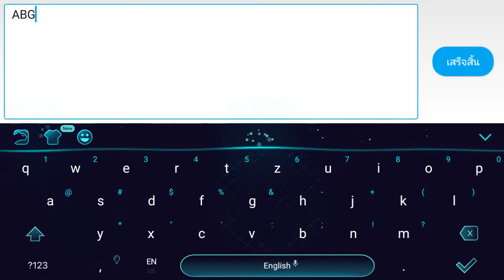สควอชแชมเปี้ยนกีฬาลูกบอลในชายหาด - Saga Games Inc By: ณัฐดนัย พุ่มพุทธ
กลายเป็นแชมป์ในการจำลองกีฬาที่ยากลำบากของลูกตีสควอชตี

แชมป์สควอชเป็นกีฬาที่ดีที่สุดในเกมจำลองสถานการณ์ สควอชทักษะการปฏิบัติโหมดสอนผู้เล่นวิธีการตีและยืดการชุมนุม ฝ่ายตรงข้ามกับชุดทักษะที่แตกต่างกันเป็นคู่แข่งแชมป์สควอช เล่นสควอชดื่มด่ำเป็นงานชิ้นเอกในร่มของความท้าทายกีฬา กีฬาลูกนี้มีหลายรูปแบบในการเล่นสควอช
- เดี่ยว: เล่นโหมดนี้กับฝ่ายตรงข้ามเพียงคนเดียวตีลูกบอลไปยังพื้นที่เล่นได้ในการเปลี่ยนเลี้ยว
- คู่ผสม: คุณมีผู้เล่น 2 คนที่แข่งขันกับผู้เล่น 2 คนและเปลี่ยนผลการแข่งขันกับผู้เล่นแต่ละคน
เลือกความเร็วของแร็กเก็ตและพลังในการถ่ายภาพได้อย่างรวดเร็วตรงจุดเป้าหมาย คาดการณ์การเคลื่อนไหวของฝ่ายตรงข้ามสควอชและเข้าถึงตำแหน่งที่ลูกกำลังมา ตีลูกยางกลวงที่ดีเพื่อให้เกมอุ่น วิ่งหนีไปกับสควอชโดยการแสดงความยืดหยุ่นที่จะยอมรับความพ่ายแพ้ เล่นไม้ตีสควอชกับฝ่ายตรงข้ามที่ยากที่สุดที่จะแสดงคำสั่งมากกว่าเกม แชมป์สควอชกับการเดินทางพ่ายแพ้ที่จะชนะการแข่งขันสควอชเปิดจะได้รับรางวัลด้วยถ้วยรางวัลและเหรียญในเกม สภาพแวดล้อมการเล่นสควอช 3 มิติของห้องโถงยักษ์ในร่มสี่ห้องที่ดื่มด่ำและน่าตื่นตาตื่นใจในกีฬาสควอชในร่ม เพิ่มความยากลำบากในกีฬาสควอชแชมเปี้ยนบอลในขณะที่คุณความคืบหน้าผ่านระดับในเกม ประสบการณ์สควอชที่ดีที่สุดคือการรับรองในกีฬาสควอชแชมป์บอลลูน ทำให้ลูกกอล์ฟแร็กเก็ตในร่มนี้ถ่ายภาพได้รับความนิยมมากขึ้นกว่าที่เคยมีการแสดงทักษะที่น่าอัศจรรย์ของการชุมนุมสควอช ลูกบอลที่โดดเด่นด้วยกำแพงที่มีการตีอย่างมากด้วยแร็กเกตแสดงทักษะการเล่นกีฬาที่สมบูรณ์แบบ ฝึกตีลูกบอลกับลูกถ้าคุณไม่อยู่ในโหมดเล่นกับผู้เล่น ลูกกำยำฟิสิกส์ที่สมจริงถูกนำไปใช้ในสควอชแชมป์กีฬาบอลในร่มเป็นที่น่าตื่นตาตื่นใจ สควอชลีกรวมทีมสควอชจากทั่วทุกมุมโลก
สควอชแชมป์กีฬาในร่มมีการเล่นเกมได้อย่างรวดเร็ว ให้ทันกับมัน สนามสควอชฝึกอบรมกำลังรอแชมป์สควอช
ประสบการณ์การจำลองกีฬาที่รุนแรงในเกมสควอชแชมเปี้ยน ใช้คู่หูของคุณและใช้ไม้สควอชเช่นนักรบในศาลที่มีกำแพงล้อมรอบสี่แห่ง กลายเป็นสควอชสหพันธ์ชั้นนำที่มีทักษะสควอชมหัศจรรย์ แสดงความสามารถสควอชในระดับนานาชาติ รับตำแหน่งหลังการเสิร์ฟและเอาชนะฝ่ายตรงข้ามในซีซันที่ประสบความสำเร็จติดต่อกัน ปรับตัวควบคุมการเคลื่อนย้ายและการควบไม้บนหน้าจอเพื่อให้เกมเล่นได้ง่ายและใช้งานง่ายขึ้น ปิดกั้นมุมและอย่าให้ลูกไปจากที่นั่น การแข่งขันสควอชทั้งหมดจะทวีความรุนแรงขึ้นในเกม
สควอชแชมเปี้ยนชิพกีฬาในร่มมีการเล่นทั่วโลก มีส่วนร่วมในกีฬาที่เล่นในระดับนานาชาติด้วยการจำลองอันน่าตื่นตาตื่นใจนี้ ตอนนี้รับไม้ที่ชื่นชอบจากการเลือกกว้างและได้รับการพร้อมที่จะมีความสนุกสนานบางอย่างได้ทันที ลูกใหญ่จะทำให้ผู้เล่นเต้นเหมือนจิงโจ้ในถิ่นทุรกันดาร
นักกีฬาสควอชในร่มลูกบอลมีอิสระที่จะได้รับใน Google Play Store ดาวน์โหลดเดี๋ยวนี้ได้ฟรีและให้คำติชมแก่เราเกี่ยวกับเกม ใช้ส่วนบทวิจารณ์และความคิดเห็นเพื่อบอกให้เราทราบว่าเราสามารถทำอะไรได้ดีขึ้น
กฎทั้งหมดหลักสูตรการฝึกอบรมสควอชในขณะนี้สั่งการเคลื่อนไหวลูก squishy และสนุกกับการเล่นเกมที่น่าสนใจ

บัญชีความช่วยเหลือการติดต่อ
ชื่อบัญชี : นายณัฐดนัย พุ่มพุทธ
ธนาคาร : เพื่อการเกษตรและสหกรณ์การเกษตร (ธกส) สาขาปราณบุรี

Played By: ณัฐดนัย พุ่มพุทธ